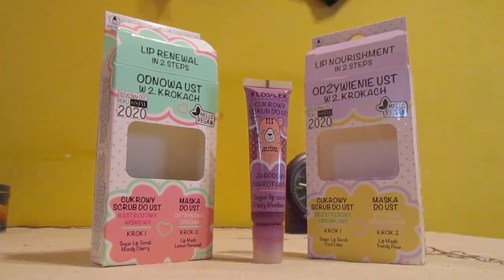2803=skończone produkty DZIWNY scrup do ust JAGODOWY